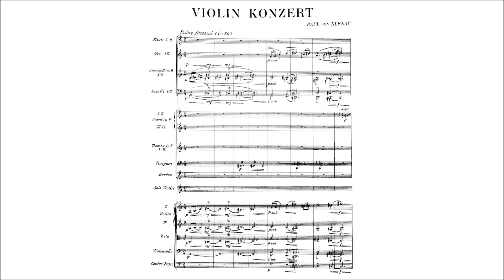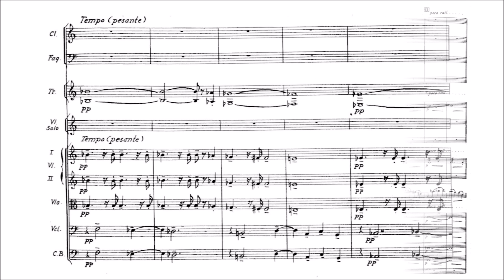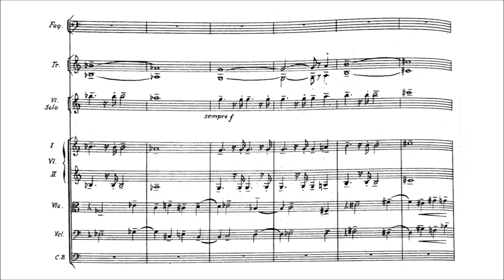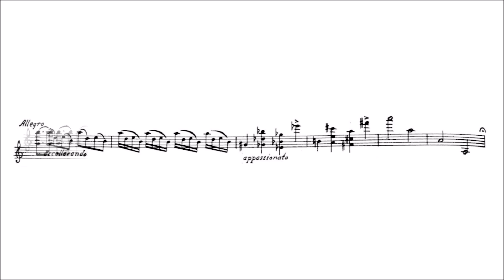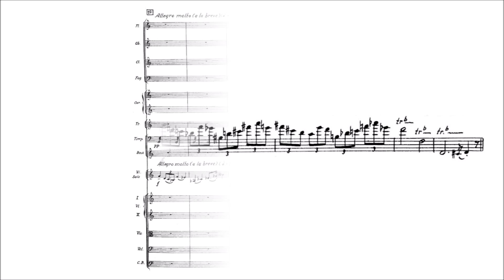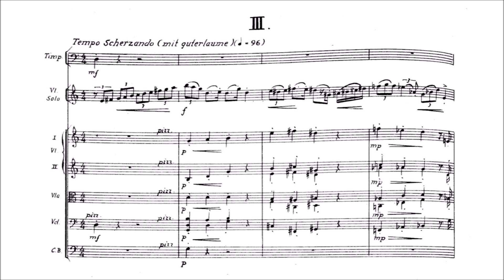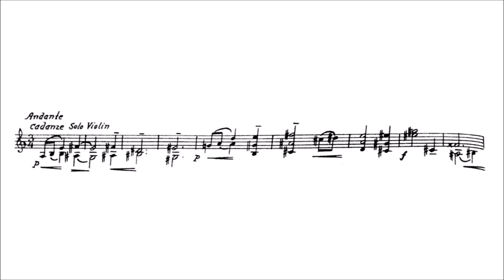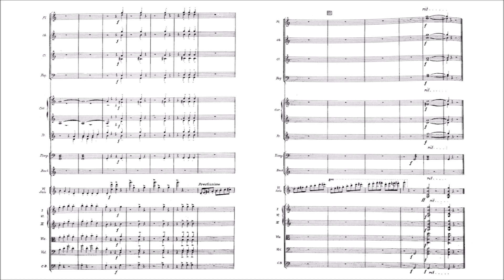Paul von Klenau – Violin Concerto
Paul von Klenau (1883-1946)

Violin Concerto (first ed. 1948)

I. Ruhing fließend [00:00]
II. Sehr ruhig [15:29]
III. Tempo Scherzando (mit guterlaume) [23:17]